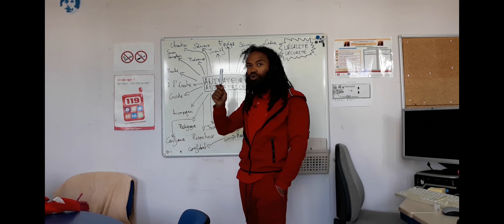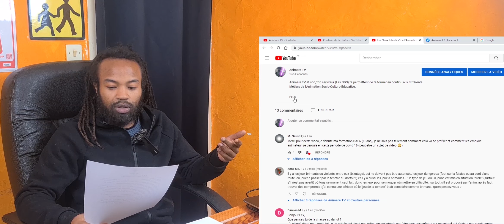L'Evaluation des Stagiaires BAFA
Bienvenue à Toi, Jedi de l'Animation !

Profite de ce Canal totalement GRATUIT autant que tu en auras besoin, et va découvrir les autres Canaux d'Animare si tu veux aller plus loin dans ta Formation Continue. 👇🏾

Obtiens La Bourse Aux Evals à -50% jusqu'au 15/06/2023 à 23h00 avec le Coupon BAE2023 (déjà appliqué) :

N° SIRET: 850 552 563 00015

👋🏾 Pose-moi tes questions sur tes Pratiques ou sur mes Contenus :
- Coup de Fil Public (moitié prix)

A propos d'Animare :

👇🏾 Qui suis-je?! 👇🏾
- Animateur ACM, Classes et Villages Vacances depuis 2006
- Directeur ACM depuis 2011
- Formateur BAFA depuis 2011
- Formateur BAFD depuis 2014

Tout cumulé, entre les ACM, les Classes de Découvertes, les Villages Vacances/Hôtels-Clubs et les Formations, FIN 2018 J'AVAIS LARGEMENT ENCADRE PLUS DE 150 SEJOURS, sur toutes les fonctions que l'on peut rencontrer dans une Equipe Pédagogique (sauf SB), ainsi qu’en formation d’Animateurs/trices et de Directeurs/trices.
Et donc fort de cette expérience et voulant aussi travailler à mon compte, j'ai décidé en 2019 de devenir Formateur Indépendant dans l'Animation d’ACM, et j’ai créé Animare.
Ce chiffre est en perpétuelle évolution, étant donné que je continue à faire des Séjours tout au long de l'année.
Et oui mon métier avant tout, c'est Animateur, les reste n'en est qu'une extension !
Cependant à présent, je vais réduire drastiquement la moyenne annuelle de Séjour que j’encadrais précédemment, pour pouvoir consacrer l’essentiel de mon temps au développement d’Animare.

Je ne délivre ni Diplôme ni Brevet (pour le moment !), mais je partage GRATUITEMENT avec toi sur cette Chaîne les Ressources d'Animation communes à tous les Centres de Formation et Organisateurs de Séjours.

Aussi je tiens juste à te préciser que mes propos n'engagent que moi, que je tais volontairement les Noms des Organismes et Centres de Formation avec lesquels j'ai travaillé et/ou je travaille encore aujourd'hui, afin d'avoir une réelle liberté de parole et ne pas devoir faire assumer mes propos à des entités qui ne l'auraient pas choisi.

Je te laisse ci-dessous les Contacts des Partenaires d’Animare au cas où tu en aurais besoin un jour :
Musiques / Soundtracks :
- Les Colporteurs de Rêves par MP sur leur Page Facebook

Logos :
- Co-Click-Co par mail

A bientôt !
Lex